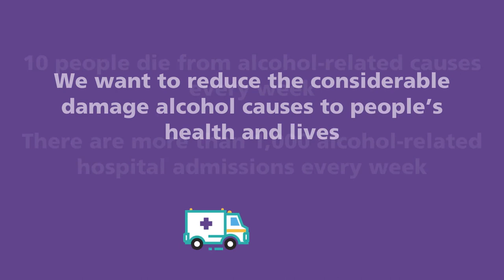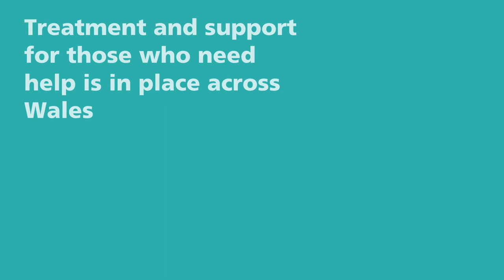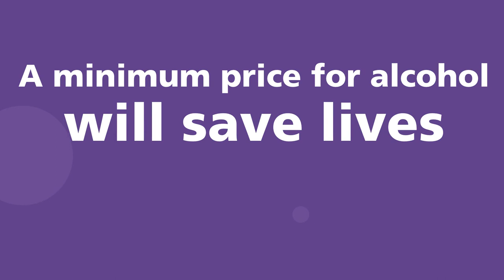Minimum unit pricing for alcohol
A short animation explaining the introduction of the new law that came into force on 2 March 2020.